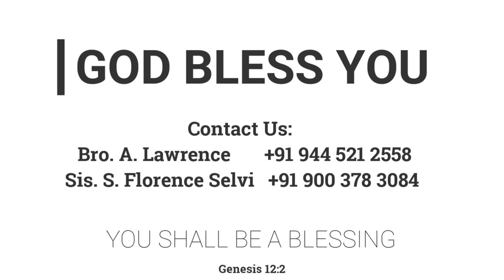VBS சரித்திரம் மற்றும் முக்கிய பணிகள் | 23.04.2023 | Pr. I. Vinil Sathish | VBS Sunday